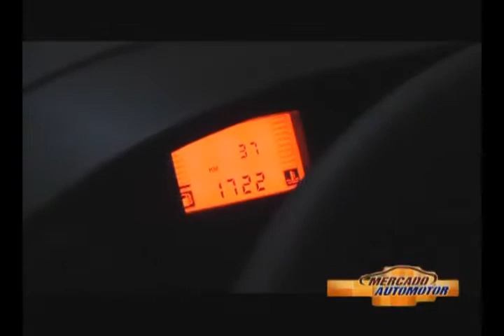KARPIK GNC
nota TELEVISIVA -
segmento zonal